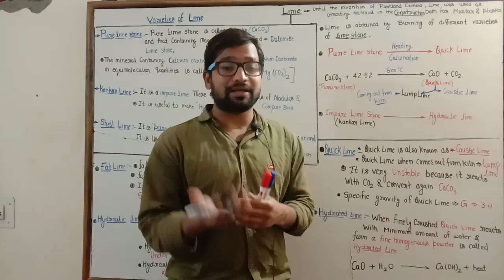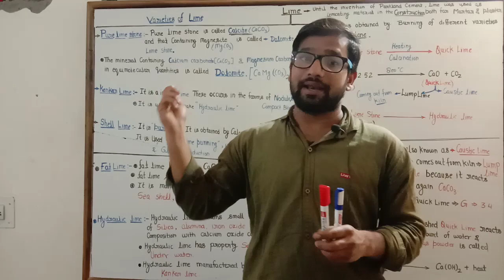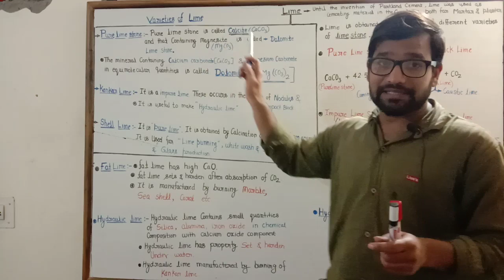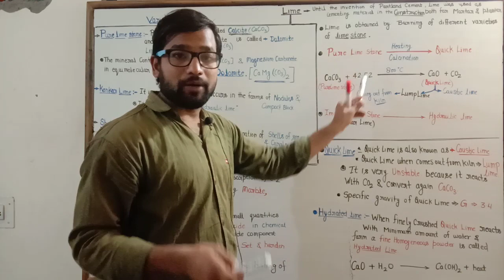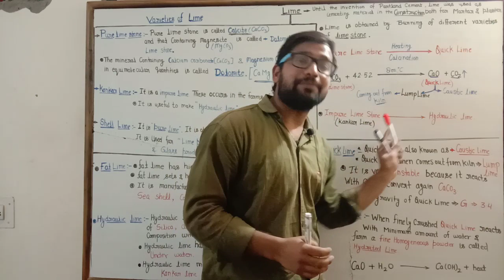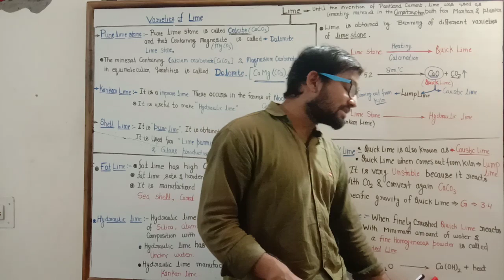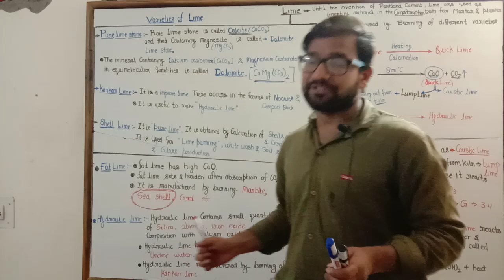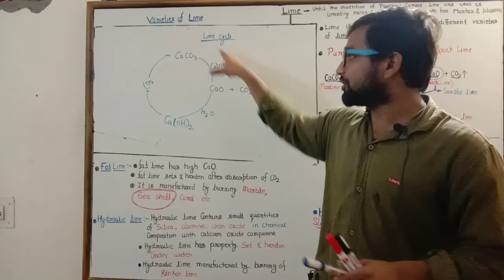Lime ! Part 1!Lime stone! Hydrated&Fat lime ! Quick lime! Hydraulic lime ! Shell lime !slaked lime